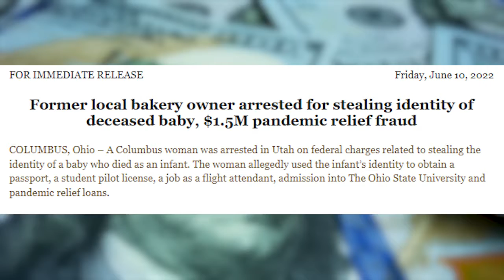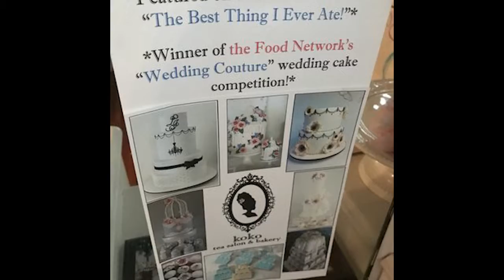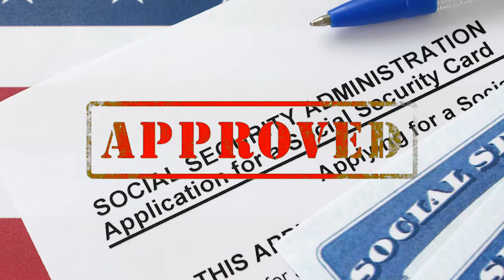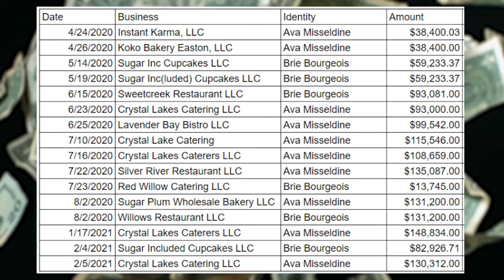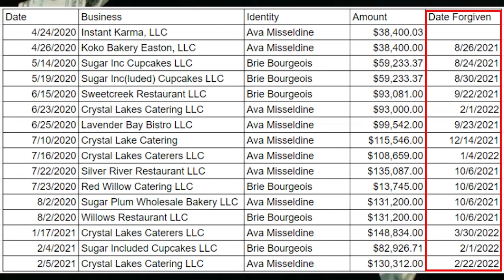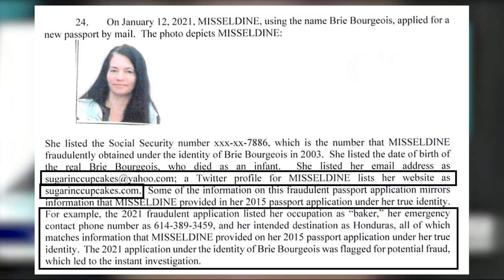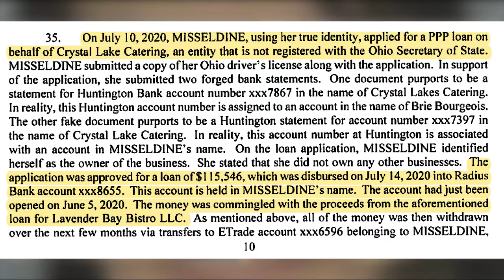How Cupcake Bakery Owner Allegedly Used Dead Baby's Identity For PPP Fraud! | Fraud & Scammer Cases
How Cupcake Bakery Owner Allegedly Used Dead Baby's Identity For PPP Fraud!

From USDOJ:
Former local bakery owner arrested for stealing the identity of deceased baby, $1.5M pandemic relief fraud

A Columbus woman was arrested in Utah on federal charges related to stealing the identity of a baby who died as an infant. The woman allegedly used the infant’s identity to obtain a passport, a student pilot license, a job as a flight attendant, admission into The Ohio State University and pandemic relief loans.